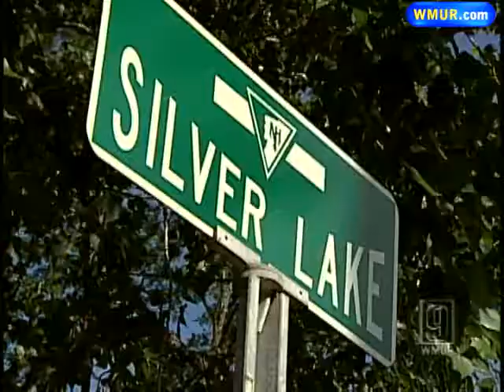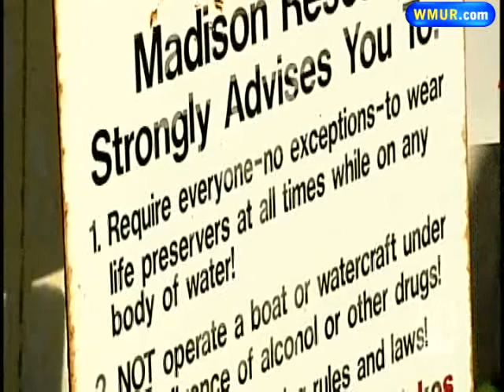Three Thrown From Canoe When Hit By Powerboat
No one was injured when a powerboat crashed into a canoe on Silver Lake in Madison Saturday.  WMUR's Jennifer Gannon reports.